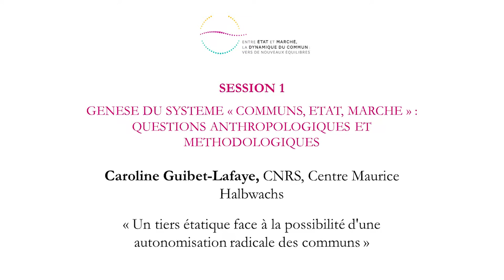Un tiers étatique face à la possibilité d'une autonomisation radicale des communs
Caroline Guibet-Lafaye, CNRS, Centre Maurice Halbwachs